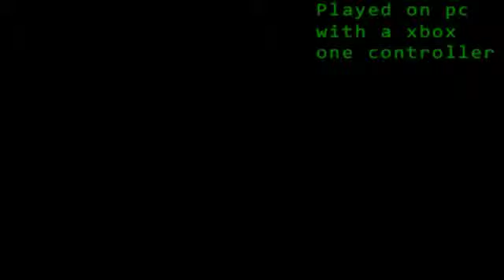Battle block theater | Insane mode | levels 1-7 to 2-0